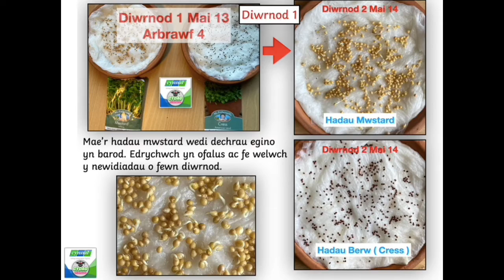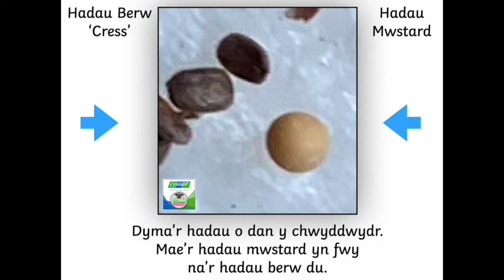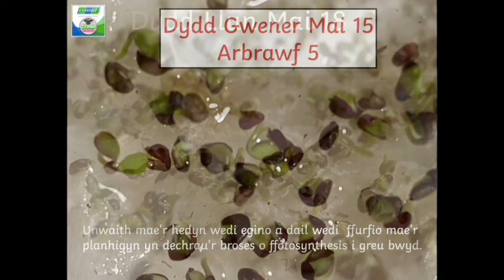Addysg : Project Ysgolion Cynradd ' Tyfu'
Project Garddio Cydag a Cynnal